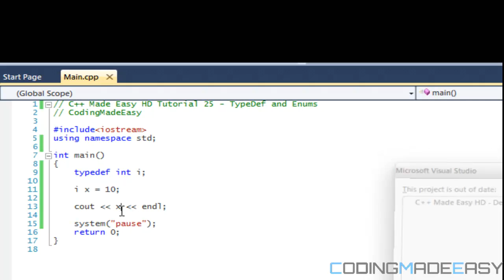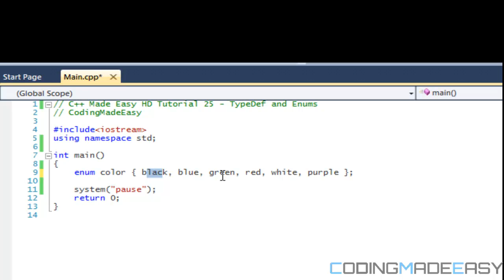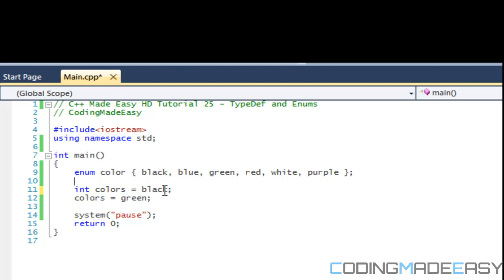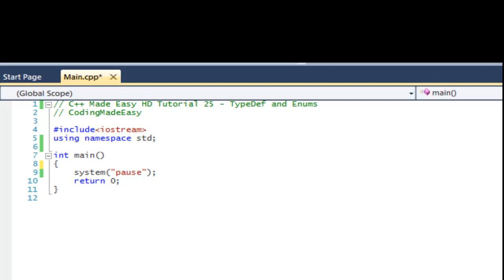C++ Made Easy HD Tutorial 25 - TypeDef and Enums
In this short tutorial we will be learning about typdefs and enums and how to effectively use them in our programs. Hope you enjoy :).